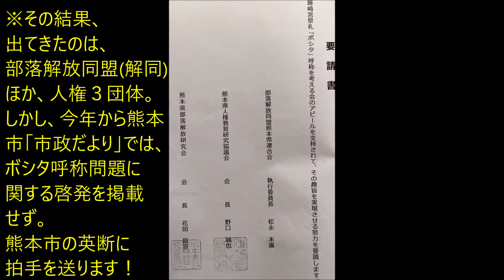R1(2019)9/16(月・祝)(42)リルファ、ボシタを取り戻す運動【ボシタ祭り】(参道「左」カメラ)・幸友會